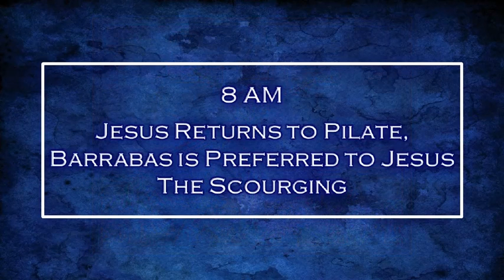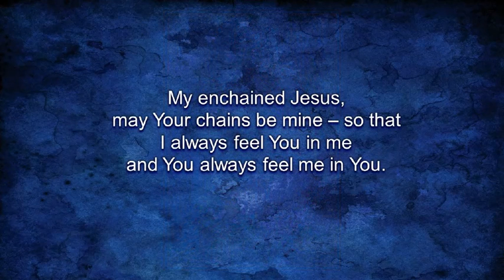8 AM Hour of the Passion of Our Lord Jesus Christ by Luisa Piccarreta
St. Annibale di Francia, responsible for publishing these Hours of the Passion, as well as the first 19 Volumes that Luisa wrote... explains in the Introduction, "I did not write this short work. I procured it - with some insistence - from a person who lives in intimate solitary union with the indescribable sufferings of our Beloved Divine Savior Jesus, and with the Sorrows of His Most Holy Immaculate Mother Mary."